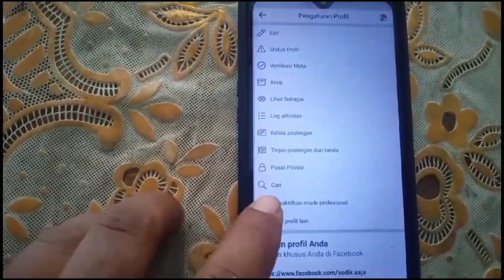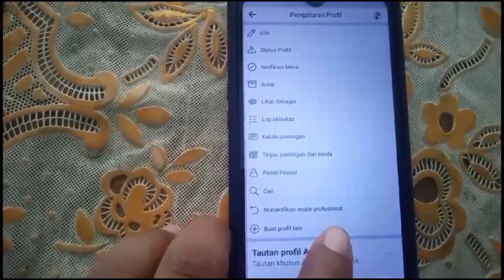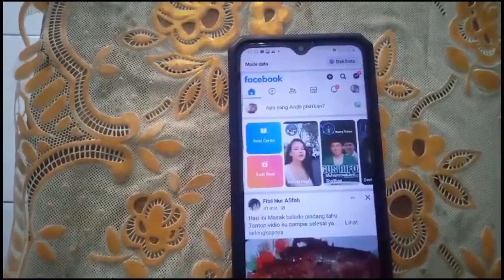DI BAYAR FACEBOOK HANYA DENGAN MENYIMPAN DATA || data pribadi terbaru 2024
DI BAYAR FACEBOOK || Hanya dengan menyimpan data pribadi terbaru 2024

cara mudah dapat uang dolar dari facebook
jadikan dokumen pribadi poto vidio dapat duit
mantap kan facebook monetisasi pemula yang mudah dapat duit tak terduga noton vidio lihat poto mantap mantap facebook profesional lagi viral mari kita coba untuk sukses jalan perlahan tapi pasti @RatitasPandilleras   @RansEntertainment   @RaffyTulfoInAction  @Round2hell  @Helium_inc  @cuisinehalimafilali   @CristianoRonaldoYouTube   @MessyTalk   @kkubi_studio  @CrazyHellish  @Mrwhosetheboss  @HenriqueeJuliano  @HearThisMusicTv  @HeidiandZidaneEsp   @Jackdohertyy   @DannyFitt  @Round2hell  @nhanhitiktop  @TupaDangdut_id   @SETIndia   @ElReinoInfantil  @WaveMusicIndia  @infobellshindirhymes  @infobellshindirhymes   @IndiaTV   @ibnuwardanii  @tomiii11_oficial   @WiiFer0iiz  @OZIIETV  @AlmightyTGCLII   @iimusicofficial   @tubetorialku  @tutorial0708  @Arwana17  @ziikibhakti   @tina_yong   @CintaKu   @cintasubakti   @RafinhaBastos   @GabrielRafike   @50Cent  @Davie504   @calibre50andaluz  @topmovieclips5056  @rohitameriya50   @Sameer_abbasi_500   @KimberlyLoaiza   @KimberlyLoaiza   @YOLOAVENTURAS  @capitanyolotroll  @YOLOAVENTURAS  @BabyBusES   @Teloresumoasinomas   @aintza18   @MoviesHDIrfan   @MyDuetify  @TheAlieffIrfan  @irfan_sy10   @irfanghafur  @alexanderiron69  @tydollasign  @refugiomental6032  @refugiomental6818  @mind_warehouse  @AMAAnimations  @renatogarciayoutuber  @RendyRangers  @renatocariani  @SorprendenteOficial  @renanfiorini  @michaelrendyw.  @ElReinoInfantil  @elrubiusOMG  @ElReinoInfantil  @infobellshindirhymes  @zamzamelectronicstradingllc